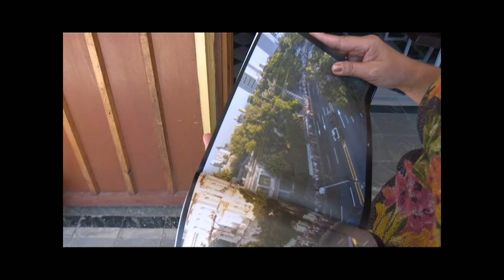“Hasta siempre Fidel”, nuevamente entre los cienfuegueros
La presentación del libro “Hasta siempre Fidel” fue uno de los momentos imprescindibles de  esta vigésimo séptima edición  de la Feria Internacional del Libro en Cienfuegos. Dos escritores sureños fueron en esta ocasión los exponentes de una imperecedera obra para los  cubanos y el mundo.